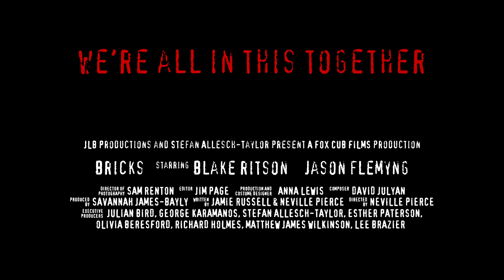BRICKS Trailer - FrightFest (2016) Jason Flemyng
Synopsis: A tense thriller about wealth, wine and the art of bricklaying, BRICKS updates Edgar Allan Poe's classic revenge tale ‘The Cask of Amontillado’ for the age of austerity and features an original score by David Julyan (MEMENTO, INSOMNIA, THE PRESTIGE).

Rich stockbroker William (Blake Ritson, DA VINCI'S DEMONS) hires rough builder Clive (Jason Flemyng, X-MEN: FIRST CLASS) to renovate his wine cellar. The two men couldn’t be more different: William is rich and refined; Clive is tough and uncouth. But in the shadowy cellar they find common ground… At least at first.